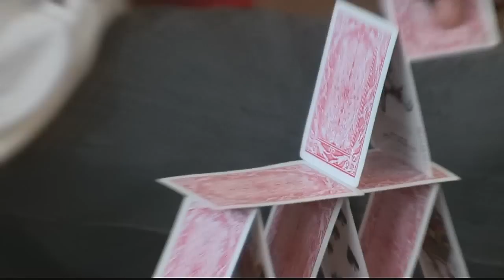Ecleezy Builds a 5-Layer Card Tower (Funny Video)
This is Me attempting to build a 5 level tower with Playing Cards..all music is produced by Me.